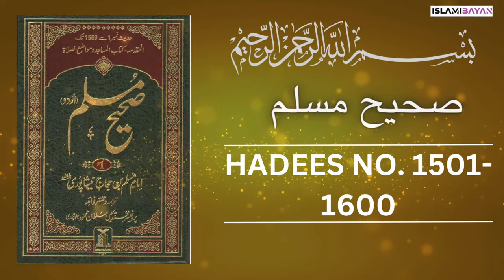Sahih Muslim Hadees no 1500 to 1600 | صحيح مسلم Hadees in Urdu | Sahih Muslim Hadith